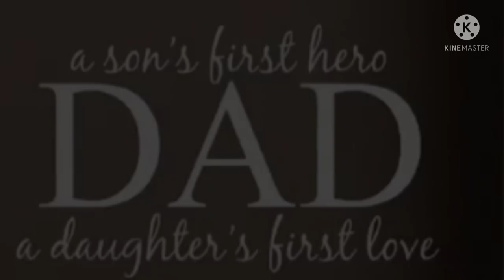Appa tamil whatsapp status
RR CREATION MEDIA & STUDIO
video &audio maker's

c. Ragupathi